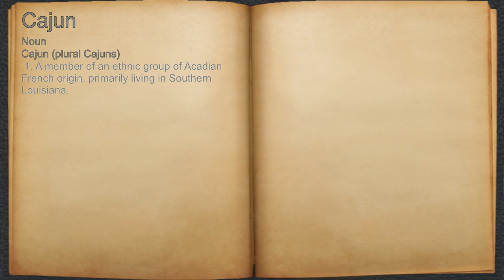What does Cajun mean?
A spoken definition of Cajun.

Intro Sound:
Typewriter - Tamskp